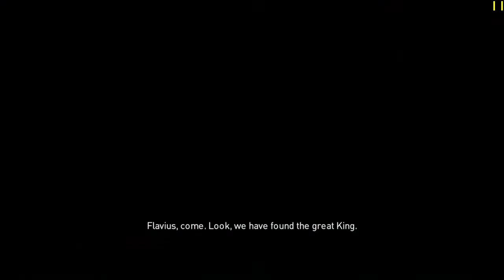Assassin's Creed Origins : Aya - Blade of the Goddess PC Gameplay Walkthrough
Assassin's Creed Origins :  Aya - Blade of the Goddess